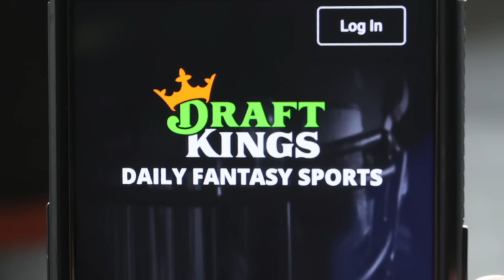What went WRONG at WrestleMania...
21+ (18+ KY/NH/WY). Physically present in AZ/CO/CT/IL/IN/IA/KS/KY/LA(select parishes)/MA/MD/ME/MI/NC/NJ/NY/OH/PA/TN/VA/WV/WY only. Void in ONT/OR/NH. Eligibility restrictions apply. On behalf of Boot Hill Casino & Resort (KS). Valid 1 per new customer. Min. $5 deposit. Min. $5 bet. $150 issued as bonus bets that expire 7 days (168 hours) after being awarded. Bonus bets must be wagered 1x before any resulting cash winnings can be withdrawn and stake is not included in winnings. Ends 04/14/24 at 11:59 PM ET. See terms at

Chael Sonnen talks WrestleMania on this episode of Beyond the Fight